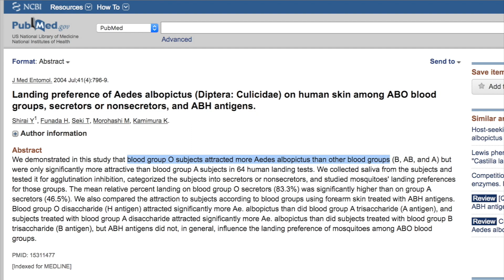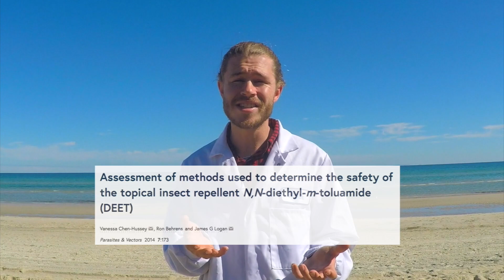HOW TO AVOID MOSQUITO BITES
Mosquitoes are the deadliest animal on earth! But don't worry, this video shows you the science of how to avoid mosquito bites by reviewing the most recent and relevant scientific articles.

Repellents containing DEET, garlic and vitamin B ingestion, citronella, eucalyptus and soybean oil, even anti-mosquito wrist bands are tested, and their effectiveness may shock you. Watch this video for some informed advice that could save your life!

Use the links below to read more about each of the scientific topics discussed throughout the video.

Blood type ‘O’ is more attractive to certain mosquito species

New England Journal of Medicine comparison of mosquito repellents

Bonus Articles